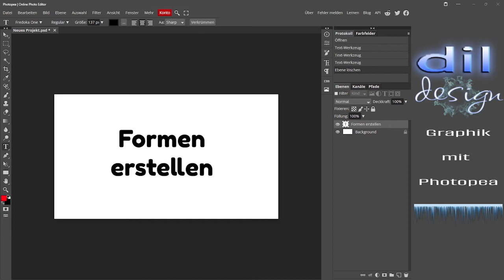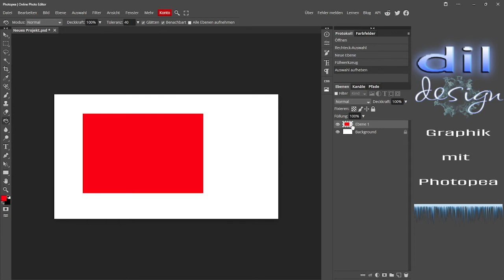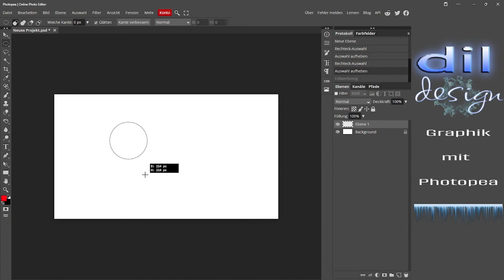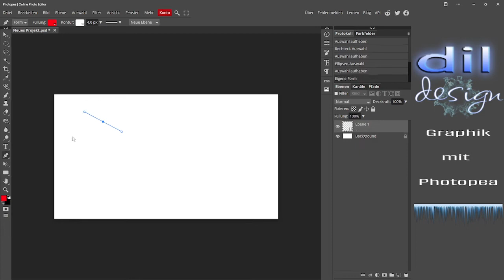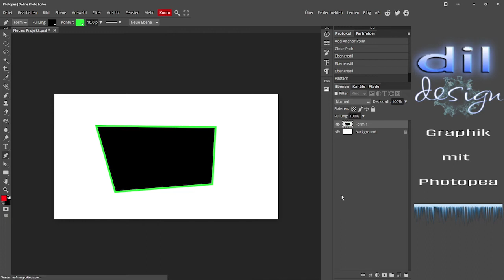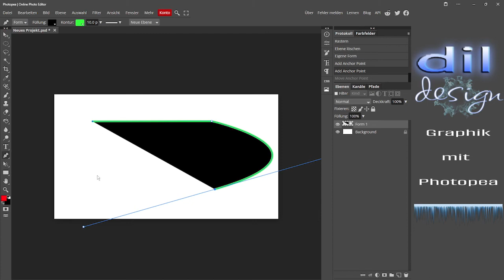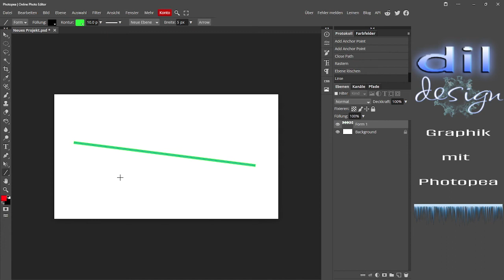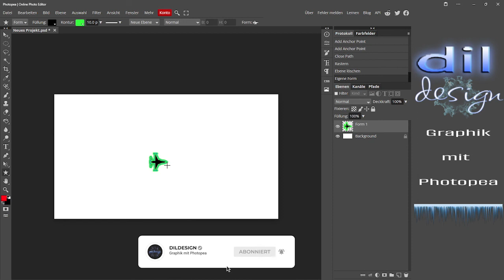Photopea - Formen erstellen (create shapes)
Tutorial: Formen erstellen